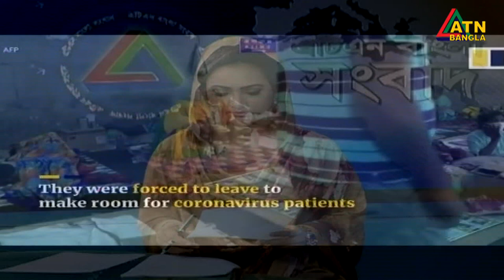সারাদেশে করোনা ভাইরাস পরিস্তিতি। এটিএন বাংলা নিউজ